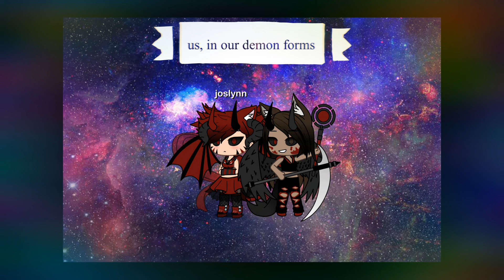Get to know a little bit about me and ivonne!